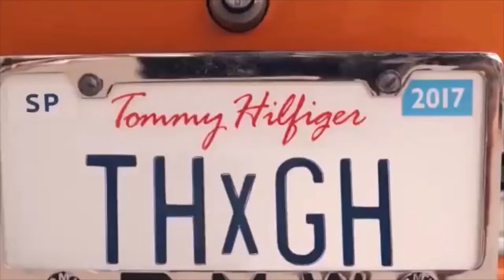VIDEO SHUFFLE DANCE Eddy Grant Electric Avenue